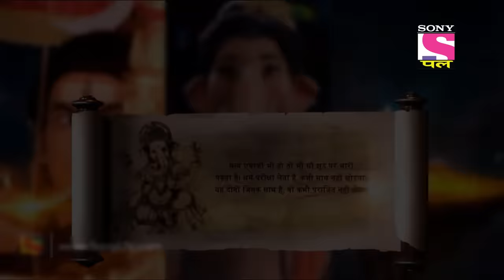Mahadev Confronts Tripurasur Part 2 | Vighnaharta Ganesh - Ep 78 | Full Episode | 12 February 2022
Episode 78: Mahadev Confronts Tripurasur
Mahadev decides to confront Tripurasur. All the gods gather and hail him before he sets out on the journey. With Brahma as his charioteer, Mahadev sets out on a journey to confront Tripurasur. Will he be successful? Watch this episode to find out.